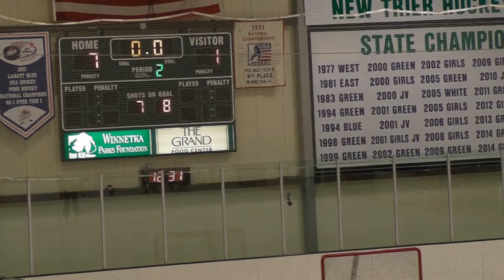Warriors Winnetka vs Afton 9-1 Win Bantam Minor 10-05-2014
JN91 (4), MA81 (2), CD85, DK45, CS77